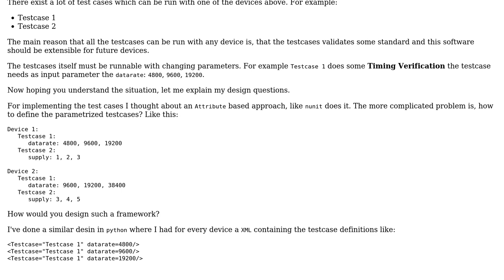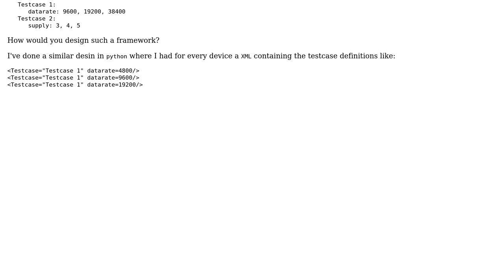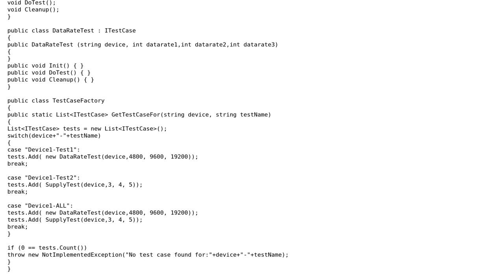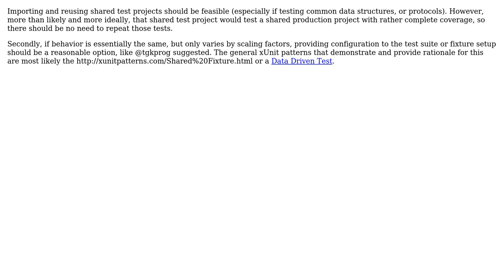Software Engineering: Testcase runner for parametrized testcases (2 Solutions!!)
Software Engineering: Testcase runner for parametrized testcases

With thanks & praise to God, and with thanks to the many people who have made this project possible! | Content (except music & images) licensed under CC BY-SA | Music | Images & others | With thanks to user Razer user Matt Johnson user JustinC and the Stack Exchange Network Trademarks are property of their respective owners. You are responsible for your own actions.